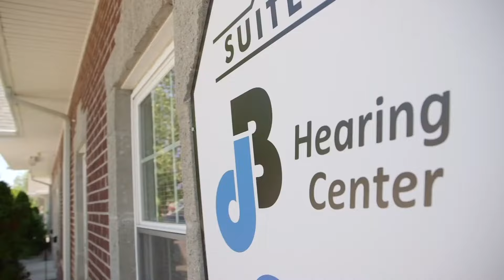dB Hearing Center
dB Hearing Center is dedicated to providing full spectrum of hearing services including hearing aid fitting, hearing batteries, hearing evaluation and hearing test to patients of all ages.